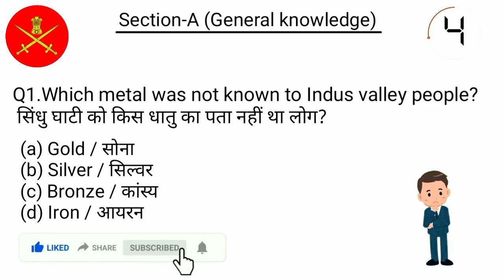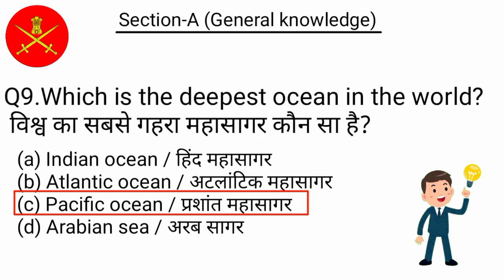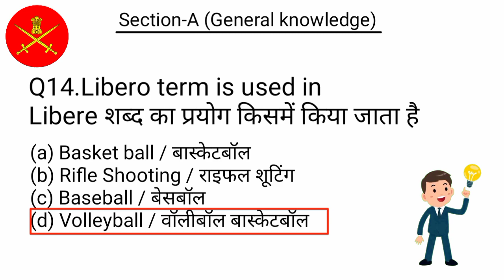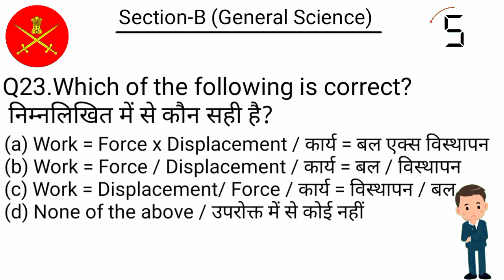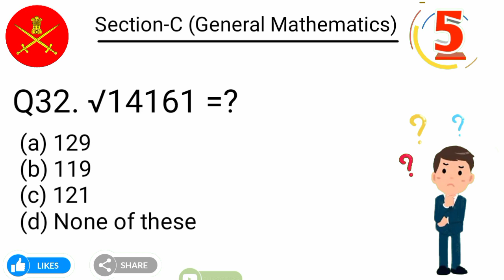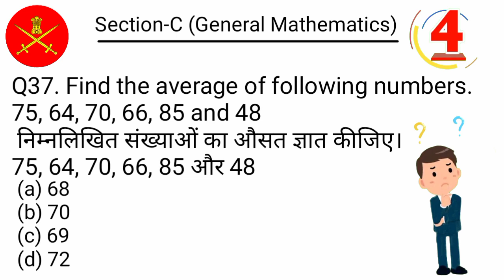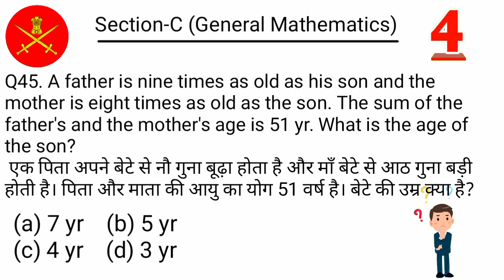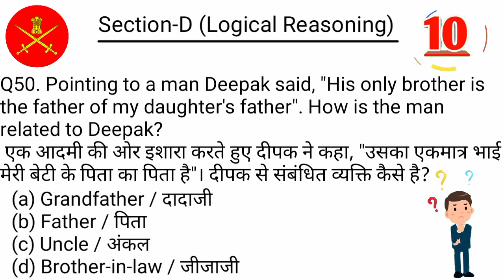Indian Army GD Online Test Mock Test in English Hindi Complete 50 Questions paper 2021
Dosto is channel par aapko Indian Army  Gd Questions paper. Indian Army Soldier General Duty,Soldier Technical,Soldier Tradesman,Soldier Nursing and general knowledge Questions paper. General Science Questions paper.

Additional Tags

army gd original questions paper 2020,
army gd original question paper 2021,
army gd orginal paper 2021,
army gd original questions paper,
army gd original questions paper 2021,
army gd practice set paper 2021,
army gd practice paper 2021,
army gd original question paper 2020
army gd gk paper 2021
army gd model test paper 2021
army gd paper,army gd question paper 2020
army gd model paper
army tdn original paper 2021
army gd exam paper 2021
indian army gd question paper
army gd original questions paper 2021,army gd model paper
army gd exam question paper
army gd paper,army gd gk 2021
army gd science question
army gd gk question answer
army exam,army gd gk paper 2021
army gd gk gs question
army gd question paper 2020
army gd gk question
indian army study
army gd gk gs
army gd gk question in hindi
army studio
army gd science question 2021
Army gk 2021 !! Army gd, clerk, tradesman gk questions 2021 !!
Army gd, clerk, tradesman gk questions 2021 !!
Army gk 2021 !! p
Army gd model paper 2021